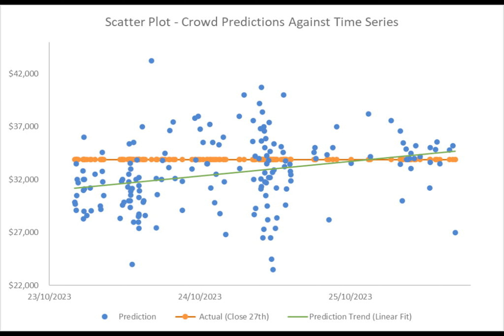How Good Are AI Crypto Price Predictions?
Have you ever wondered how AI chatbots are able to predict cryptocurrency prices with such accuracy? With promises of profitable trades and precise forecasts, these AI-driven platforms have gained a significant following among traders. But before you jump on the bandwagon, it's important to understand the efficacy of these predictions and the potential dangers associated with their widespread adoption.